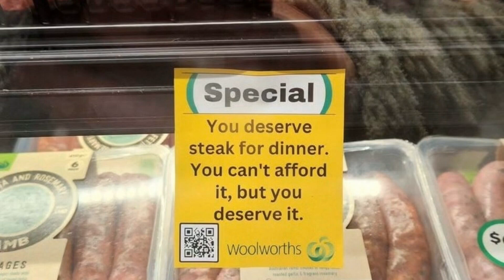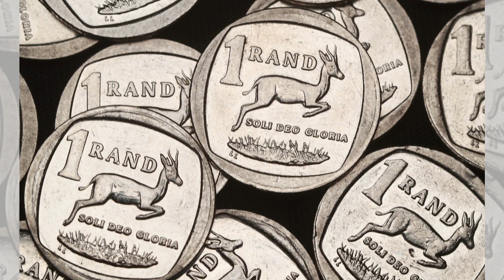一个购物者对食品价格的不断上涨感到“难以置信”，这一情况已经传达给了数百万澳大利亚人 ；莲花推出电动GT车型，大规模扩张计划继续进行 ：消費簡报